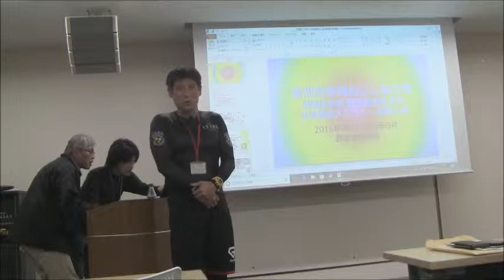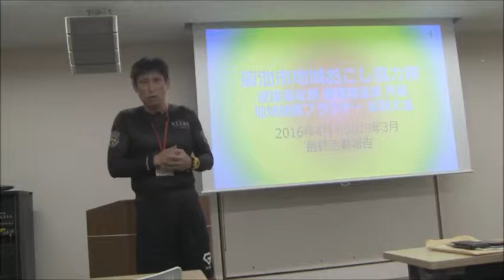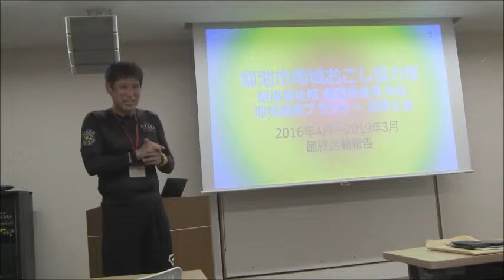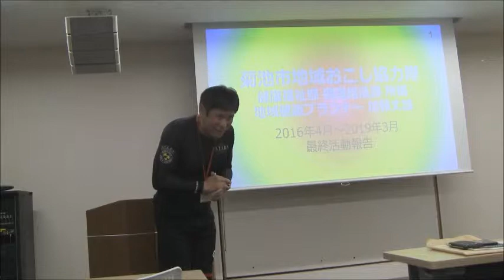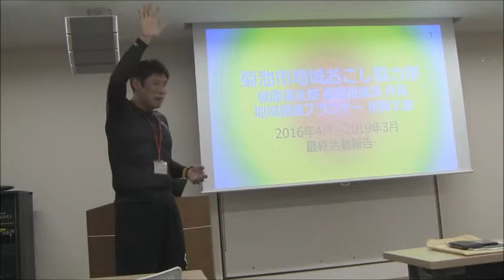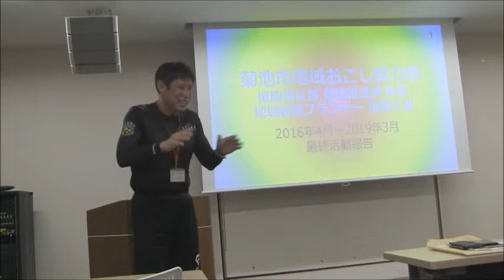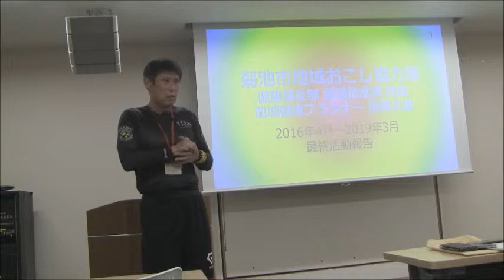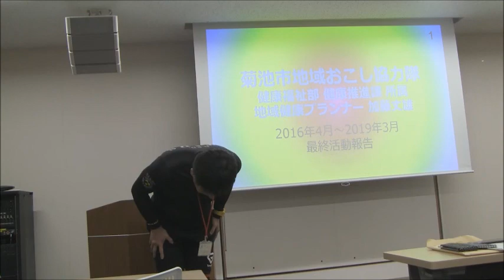平成30年度菊池市地域おこし協力隊活動報告会ー加藤丈雄さん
菊池市では平成30年度は12名の地域おこし協力隊が｢移住・定住 ｣｢観光｣｢里山の活性化｣などのさまざまな分野で活動しています。着任3年目で任期が平成30年度までの隊員がこれまでの活動内容や実績を報告する報告会を3月26日に開催しました。
この動画では、地域の公民館などを巡回し、健康教室やノルディックウォーク教室を年間200回以上開催し、市民からも好評を得ている｢地域健康プランナー｣の加藤丈雄さんが活動報告を行います。